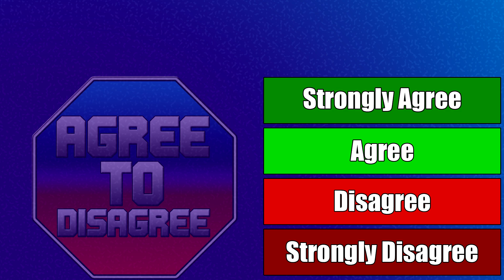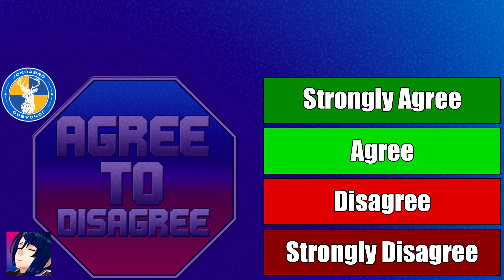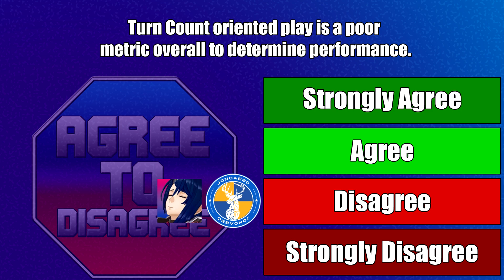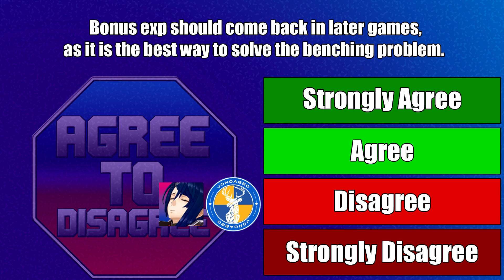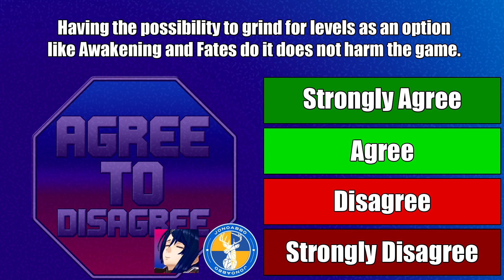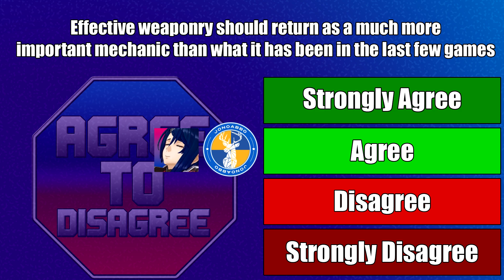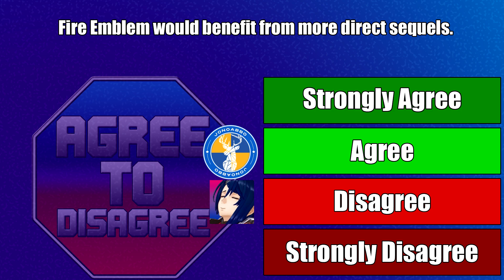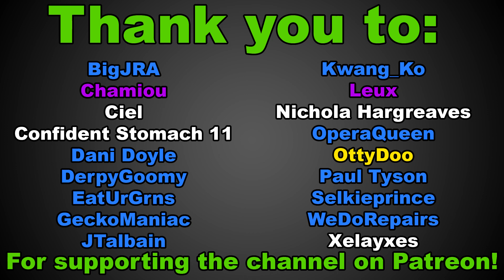Fire Emblem: Agree To Disagree! ft. Akira Sou - Turn count is a bad metric? More Direct Sequels?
Hello and welcome to Agree to Disagree!

In this series, I collect some Fire Emblem opinions, and pose them to my guest, where we debate if we agree or disagree with them and why!

If you have a Fire Emblem opinion that you would like to see discussed on this series, drop it in the comments! If you are a content creator who would like to appear on the series, please get in touch via either discord or twitter!

0:00 - Intro
1:16 - Turn Count oriented play is a poor metric to determine performance.
19:44 - Bonus EXP should return as it solves "The Benching probelm"
29:55 - Optional Grinding does not harm the game.
48:47 - Effective weaponry should be a more important mechanic
56:49 - Fire Emblem would benefit from more direct sequels